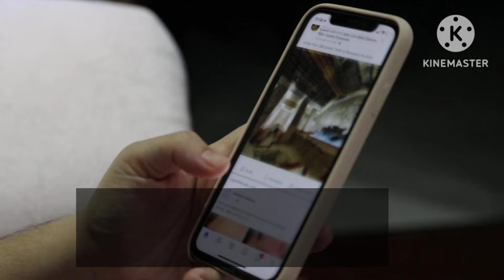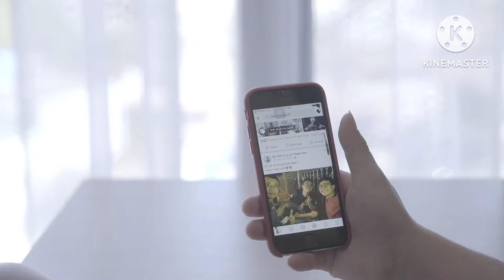Maya Ali lifestyle | Maya Ali Biography | Maya Ali net worth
maya ali lifestyle | maya ali lifestyle 2024 |lifestyle of maya ali | maya ali lifestyle 2024 biography | maya ali lifestyle 2024 | lollywood actress lifestyle | maya ali pakistani actrcess biography & lifestyles | maya ali life style |
maya ali film | maya ali best | maya ali films |

• maya ali lifestyle
• maya ali lifestyle 2024
• lifestyle of maya ali
• maya ali lifestyle 2024 biography
• lollywood actress lifestyle
• maya ali pakistani actrcess biography
&lifestyles
• maya ali life style
• maya ali film
• maya ali best
• maya ali films
• maya ali biography
• maya ali biography 2024
• maya ali biography in urdu
• biography of maya ali
• pakistani actress biography
• maya ali actress biography
• maya ali family
• maya ali family pics
• family
• family of maya ali
• maya ali family pictures
• maya ali beautiful family
• maya ali family and husband
• maya ali with her family
• pakistani actress maya ali family
• maya ali with family pictures
• maya ali salary
• maya ali salary& networth
• networth of maya ali
• maya ali net worth
• maya ali new pics
• lifestyle
• net worth
• unknown factnmaya ali
• maya ali husband
• husband and biography
• maya ali new boyfriend
• maya ali boyfriend
• showbiz ke dunya
• showbiz ke news
• showbiz ke dunya
• showbiz ke news
• lifestyles 2024
• lifestyles of celebrities 2024
• entertainment ke dukan
• bollywood news
• bollywood updates
• star kids
• lollywood
• pakistani dramas updates
• celebrity
• celebrities
• celebrity news
• celebrity updates
• hollywood celebrity news
• fact about entertainment
• entertainment
• actrcess real life
• Pakistani industry
• actors real lifes

Tnx 🇵🇰❤️🇮🇳 for watch 👀